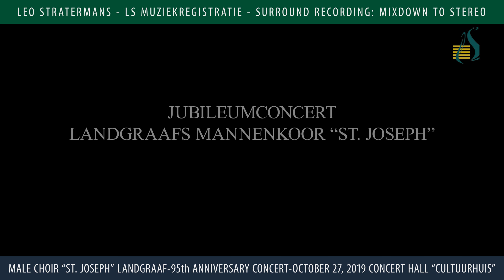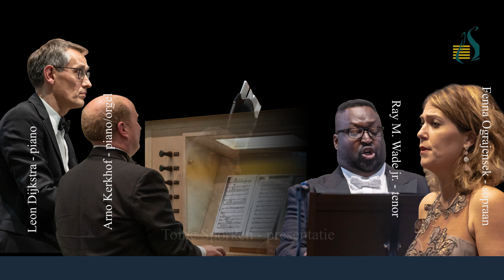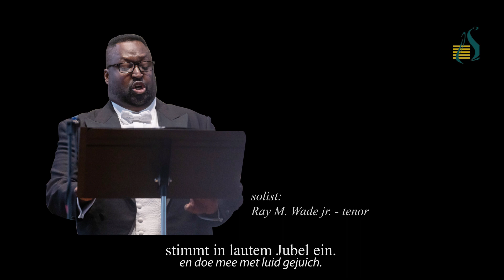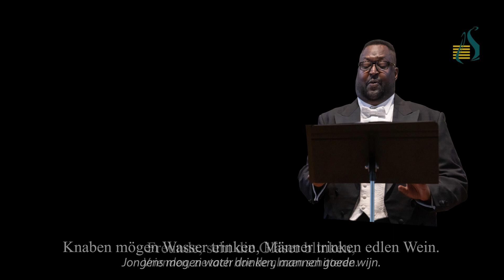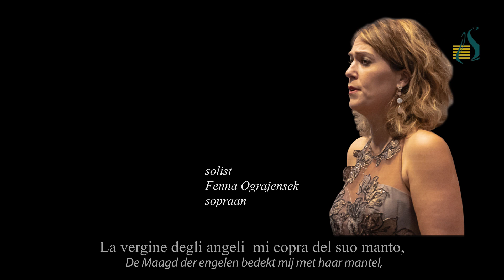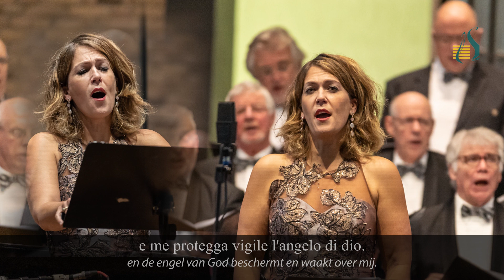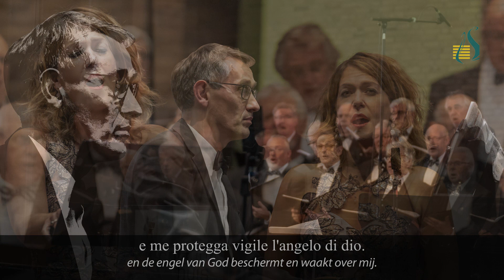95th Anniversary Concert Male Choir "St. Joseph" Landgraaf (NL)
1. Charles Gounod - "Près du fleuve étranger"                                  00:00
2. Franz Schubert - Trinklied (Freunde, sammelt euch im Kreise) 06:57
3. Giuseppe Verdi - "La Vergine degli Angeli"                                    08:58
"95 Jaar Vocale Emoties -  Hoogtepunten uit Lied en Opera".
Met medewerking van:
piano:  Leon Dijkstra en Arno Kerkhof
sopraan: Fenna Ograjensek
tenor: Ray M. Wade jr.
presentatie: Toine Sporken
algemene muzikale leiding: Jules Luesink
Compilatie

YouTube colofon:
Performers: Male Vocal Choir “St. Joseph” Landgraaf
Conductor: Jules Luesink
Soprano: Fenna Ograjensek
Piano: Leon Dijkstra & Arno Kerkhof
Pipe organ: Arno Kerkhof
Narrator: Toine Sporken

95th Anniversary concert on Sunday, October 27, 2019
Composers and Compositions:
---Charles Gounod : "Près du fleuve étranger”
---Frans Schubert: “Freunde, sammelt euch im Kreise”
---Giuseppe Verdi: “La Vergine degli Angeli”

Recording date: Sunday, October 27, 2019
Recording location: “Cultuurhuis” Landgraaf, The Netherlands
Recording place: Landgraaf, The Netherlands

Photographs: Hub Tonnaer
Video animation: Leo Stratermans

Recording equipment & -techniques:
+ ProTools Ultimate
+ Mic Preamp: Crane Song SPIDER
+ OCT-surround systeem 5.1 (7.1)
---Front L&R: AKG-414 supercardioid  (90°degrees)
---Center: Neumann TLM-103 cardioid
---Rear: Neumann KM184 cardioid
+ Fill in microphones
---AKG-414 cardioid (soprano)
---AKG-414 cardioid (tenor)
---Josephson C617 omni (choir mid-l & mid-R)
---Neumann TLM 104 (choir L & R)
---Sennheiser MD421 cardioid (piano)
+ Waves 360° surround plugins